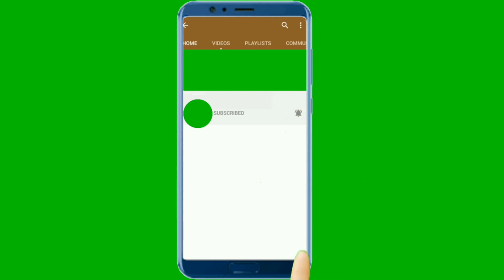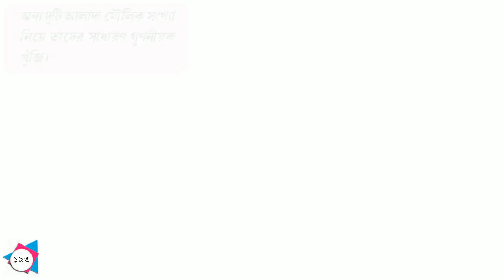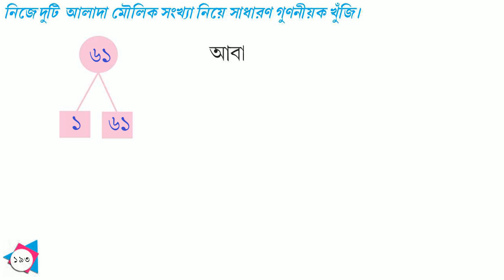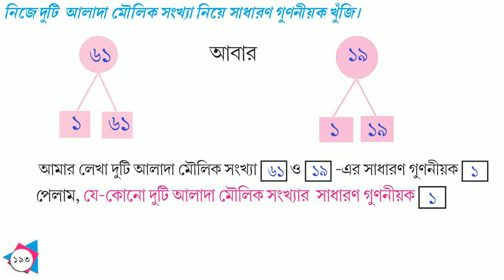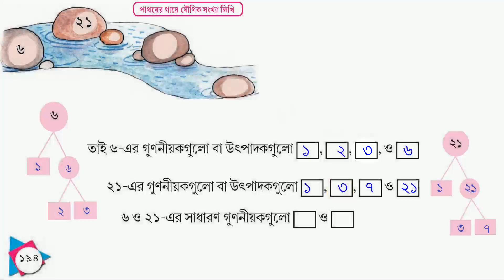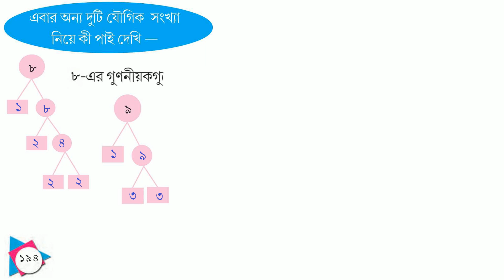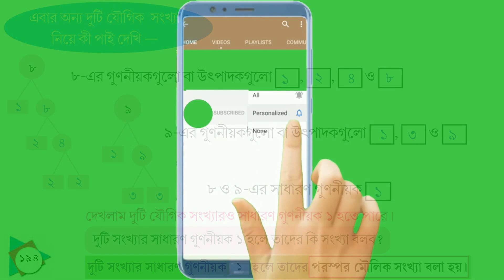AMAR GANIT CLASS 4।।PAGE 193 & 194।।AMAR GONIT CLASS 4।।আমার গনিত ক্লাস ৪ -পৃষ্ঠা- ১৯৩ ও ১৯৪